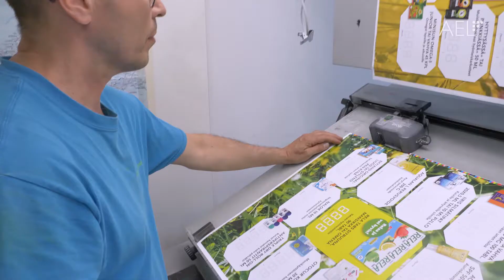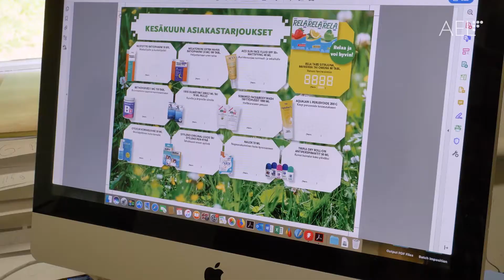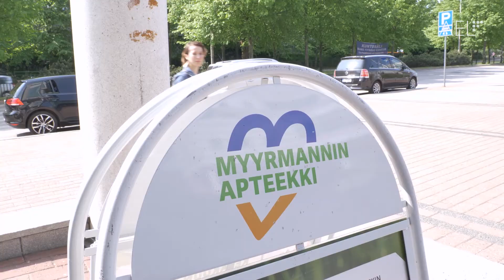Media-alan ammattitutkinto täydentää Suvin painoviestinnän osaamista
Koordinaattori/graafikkona Apteekkikustannuksella työskentelevä Suvi Hakola on suorittanut aiemmin Painoviestinnän perustutkinnon AEL:ssä, mutta haluaa täydentää sitä vielä verkkopuolelle painottuvalla osaamisella. Tarpeeseen vastaa Media-alan ammattitutkintokoulutus, jota Suvi nyt suorittaa.

Videolla pääset Suvin mukaan Keravalle Painojusseille materiaalinhakureissulle sekä Myyrmannin apteekkiin materiaalia toimittamaan. Samalla kuulet hänen ajatuksiaan muun muassa työelämästä ja oppisopimuksella opiskelusta.

Painoviestinnän perustutkinnon tutkintonimike on muuttunut ja se on nykyään Media-alan ja kuvallisen ilmaisun perustutkinto.